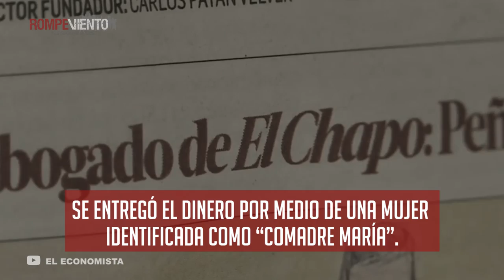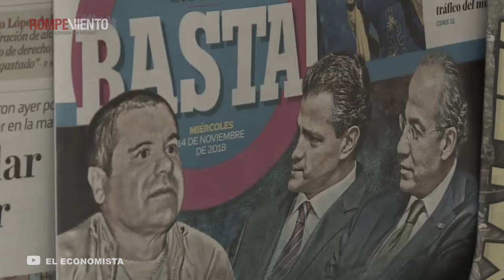"El Chapo" Guzmán sobornó a Enrique Peña Nieto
Enrique Peña Nieto recibió un soborno de 100 millones de dólares por parte de Joaquín "El Chapo" Guzmán, aseguró el narcotraficante colombiano Alex Cifuentes. ¿El gobierno de México investigará a los expresidentes y autoridades ligadas al narcotráfico?

Conéctate a rompeviento.tv